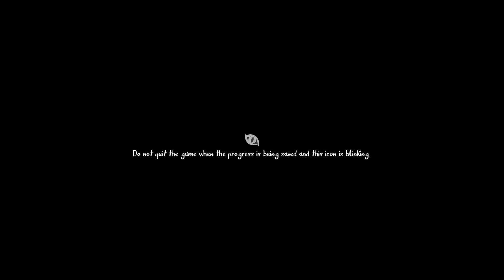Iniciando o enigmático - Iris Fall 🧠